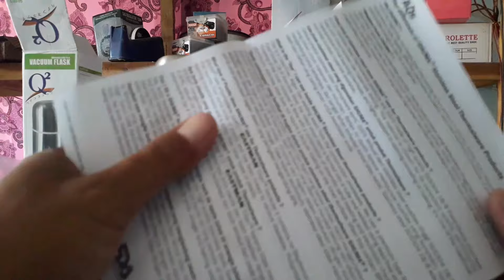pilih termos air panas( stainles)terbaik